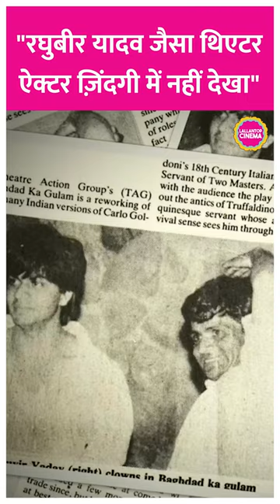Manoj Bajpayee ने रघुबीर यादव की एक्टिंग की तारीफ़ में कही ये बात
Edited by: